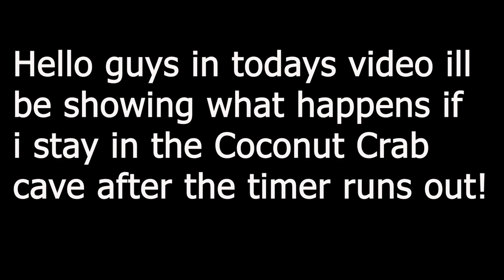What if i stay in the Coconut cave when the timer runs out?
What if i stay in the Coconut cave when the timer runs out? | Bee Swarm Simulator